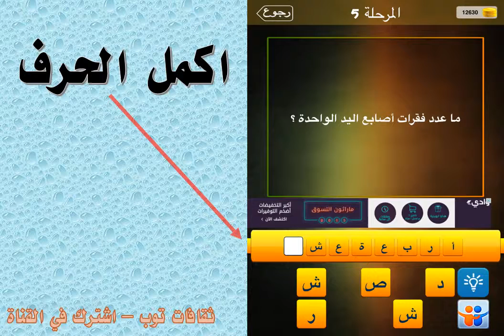ما عدد فقرات أصابع اليد الواحدة؟